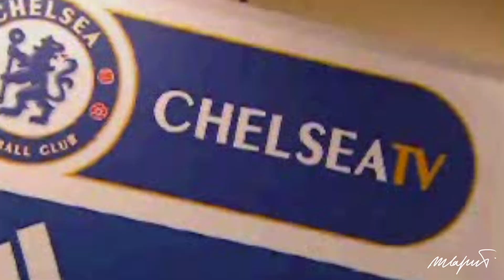Carlo Ancelotti: il re dei trofei UEFA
Tanti trionfi e successi alla guida delle più grandi squadre d'Europa. Al Milan e al Real Madrid le più grandi vittorie: ecco mister Ancelotti.
“Allenatori nel Pallone” parla di mister e Commissari Tecnici che hanno fatto la storia del calcio italiano.